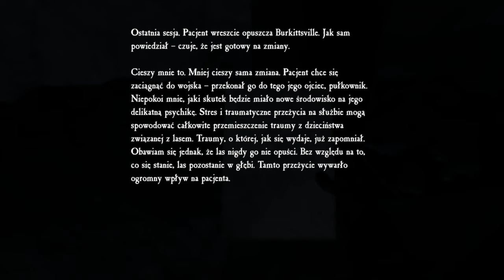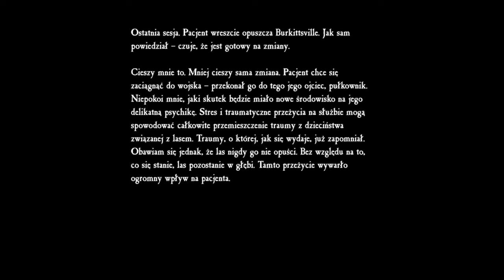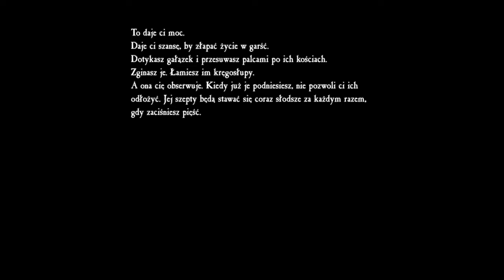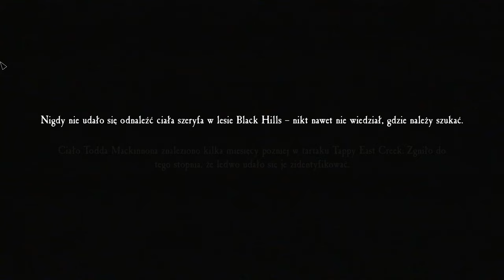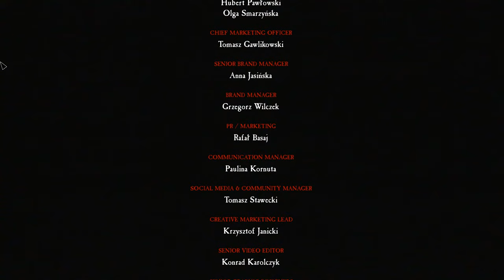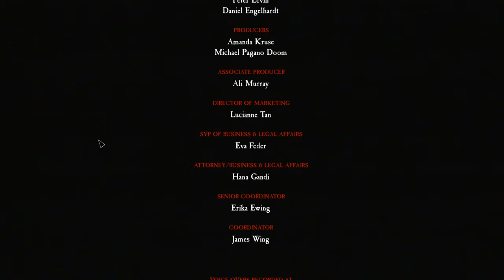BLAIR WITCH [#7] - Zakończenie w Mrocznym Domu... || GAMEPLAY PL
Siódmy jak i za razem ostatni odcinek z Blair Witch, w którym to trafiam do nawiedzonego domu...

Mam nadzieję, że materiał wam się spodobał, zostawiajcie lajki/suby/dzwonki po więcej codziennych filmików o przeróżnych grach video.